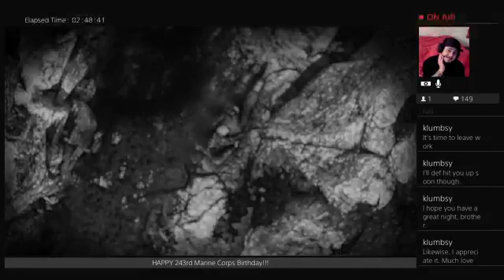"Steel Plays" Sniper Elite 4 - Part 17 | Steel's Veteran's 6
This is part 17 of our "Steel Plays" Twitch LIVE stream of Sniper Elite 4 on the Playstation 4!

Whenever Kanor can't stream we will have Holdxsteel do some gaming on PS4 and other things to come. We will call these "Steel Plays".